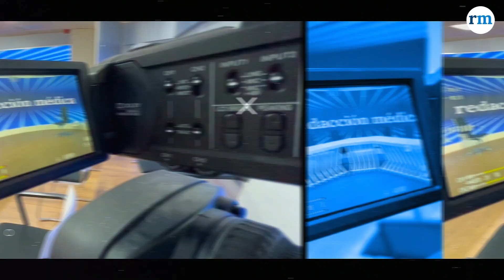Impulsando la Alergología mediante la Medicina Personalizada de Precisión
La Medicina Personalizada de Precisión supone un cambio de paradigma en la forma de prestar la asistencia sanitaria y favorece intervenciones médicas predictivas, preventivas, diagnósticas y terapéuticas más eficaces y seguras, ya que posibilita la segmentación e identificación de pacientes y/o poblaciones  en base a sus características moleculares, y de este modo aplicar estrategias terapéuticas dirigidas, logrando una medicina más eficiente que contribuye a la sostenibilidad del Sistema Nacional de Salud.